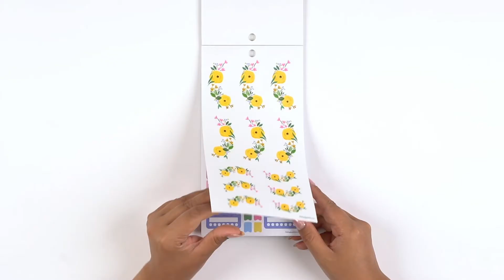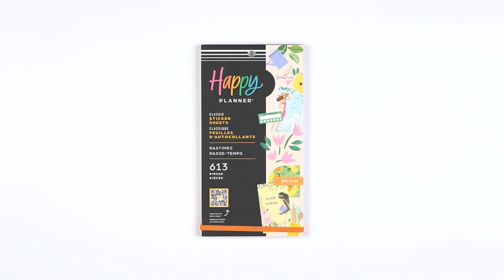Pastimes - Value Pack Stickers | SVP130-259